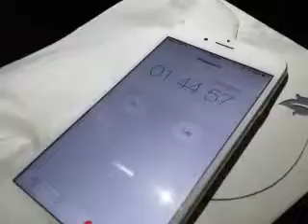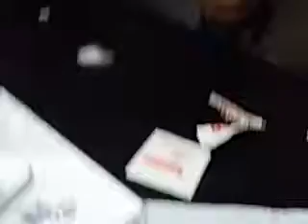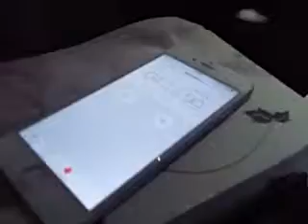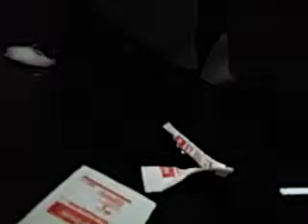Physio _ lab ( coagulation and bleeding time ) 2nd